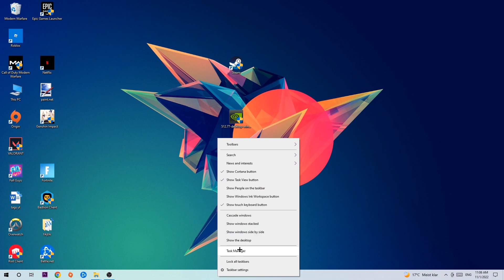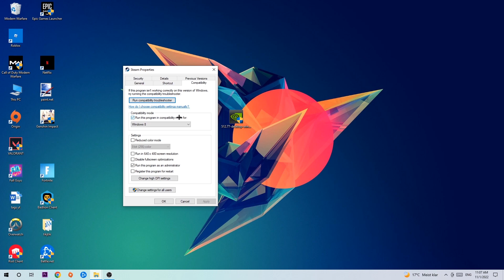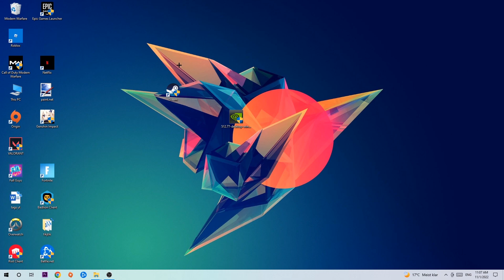Risk of Rain 2 – How to Fix Crash on Startup – Complete Tutorial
how to fix Risk of Rain 2 crash on startup,
how to fix Risk of Rain 2 crash on startup pc,
how to fix Risk of Rain 2 crash on startup ps4,
how to fix Risk of Rain 2 crashing on startup fix,
how to fix Risk of Rain 2 crashing on startup pc,